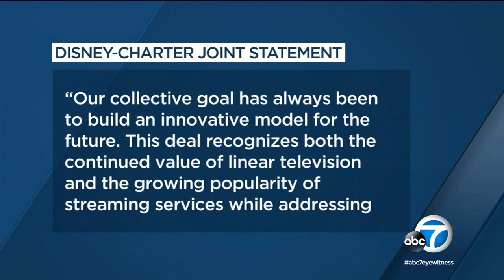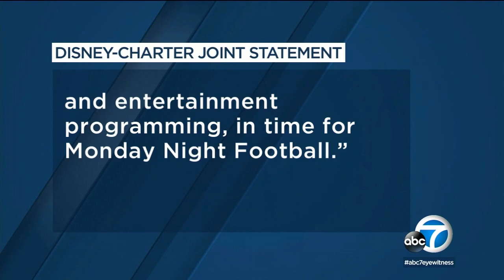Disney and Charter reach major distribution agreement, networks to be restored immediately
Disney and Charter Communications have reached a major distribution agreement. ABC7 and other Disney networks will be immediately restored to Spectrum's video customers. MORE